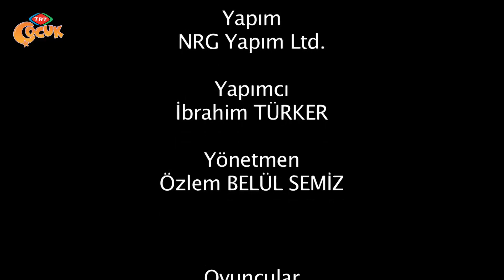Dikkatli Bak - 29. Bölüm